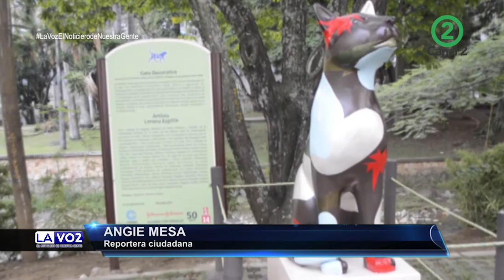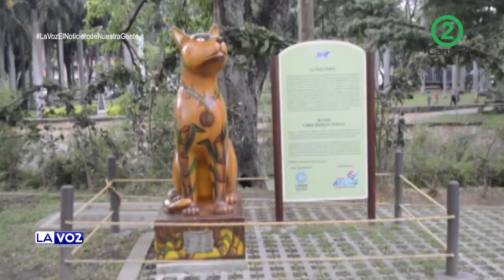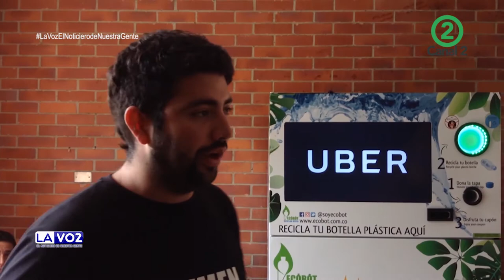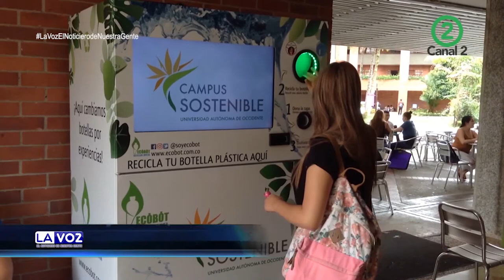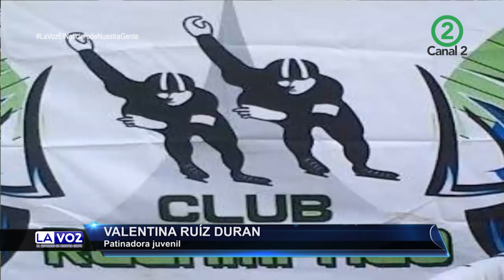Noticiero Ciudadano LA VOZ - Emisión 1 de abril de 2017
Compartimos con uds. el noticiero ciudadano LA VOZ, noticiero institucional del Canal 2: En esta emisión... Alcaldesa de Policarpa en Nariño dice cómo ha sido la implementación de la zona veredal con las farc en su municipio, Les contamos cuales son las novias del gato de Tejada, jóvenes universitarios de Cali inventan una maquina qué promueve el reciclaje, cambian botellas y tapas de plástico por bonos de descuento en compras, el sambo un deporte híbrido que combina cinco artes marciales y se practica en Cali y mucho mas.